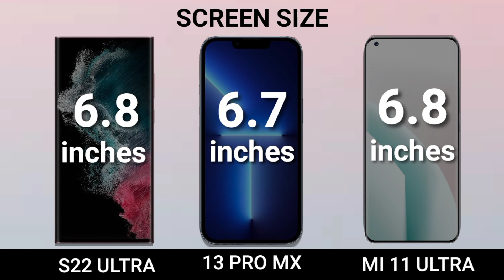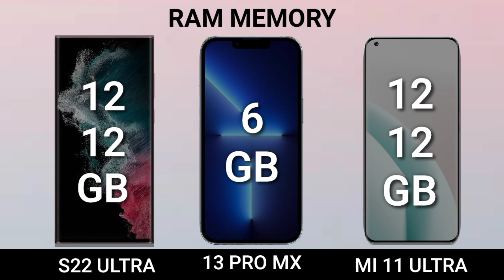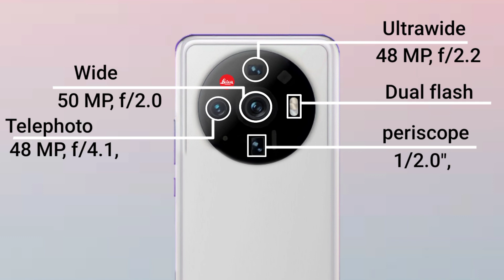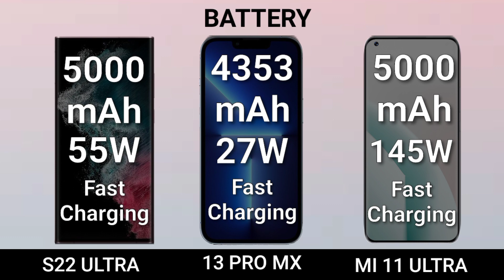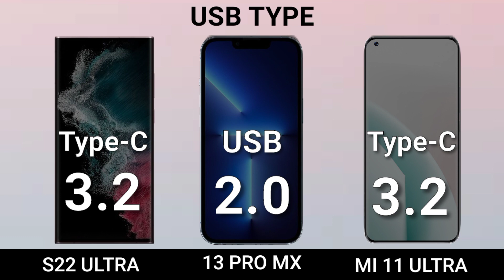Samsung Galaxy S22 Ultra Vs iPhone 13 Pro Max Vs Xiaomi Mi 12 Ultra | Camparision